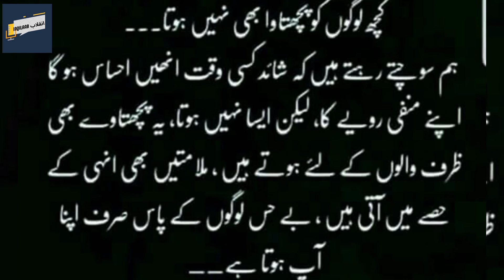Kam zarf log || be his logu ki neshani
Thanks .
Maa Quotes in urdu
Mother quotes
Doki poetry in urdu
Sad poetry
Dostae poetry
Shaery
Ghazal
Wasishah poetry
Friendship poetry in urdu
Dialy urdu poetry
Pushtu poetry
Balochi poetry
Narazgi poetry
Allama iqbal poetry
Islamic poetry
Eid poetry
Happy new years poetry
Khamoshi poetry
Barash poetry
Poem
Kid poetry
Kid story
Watsap status poetry
Shorts poetry
Two line poetry
Four line poetry
Best urdu poetry